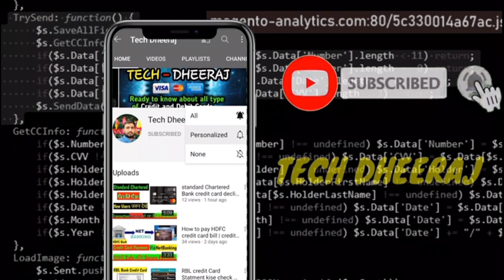Idfc First Lic Classic Credit Card Launch | idfc first lic Life time free Credit card